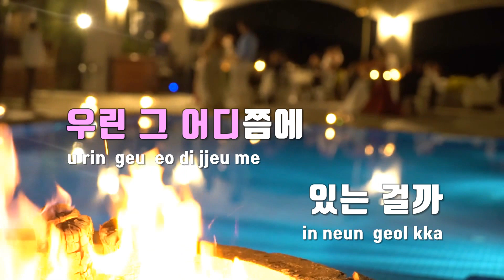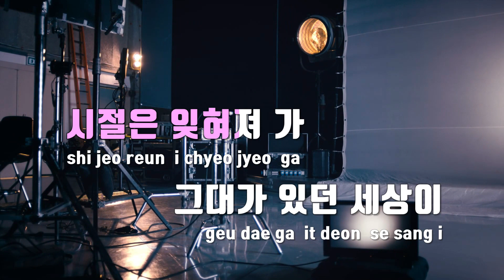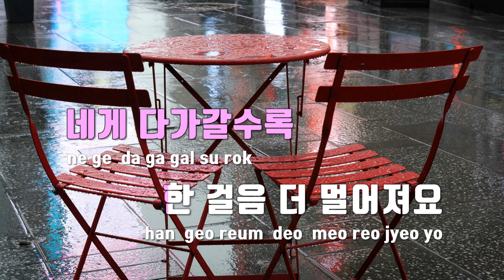[TJ노래방] 신기루 - PATEKO,Kid Wine / TJ Karaoke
신기루  --  PATEKO,Kid Wine